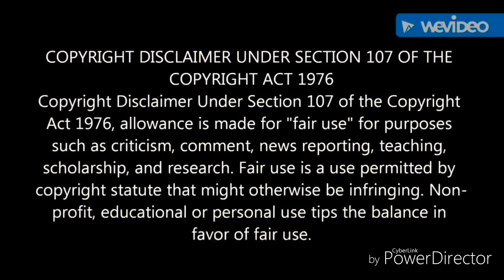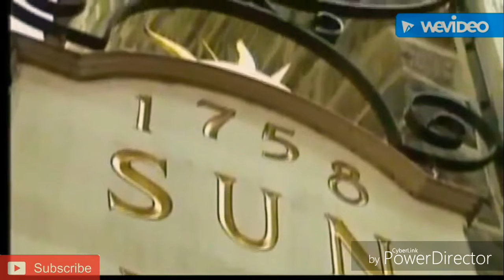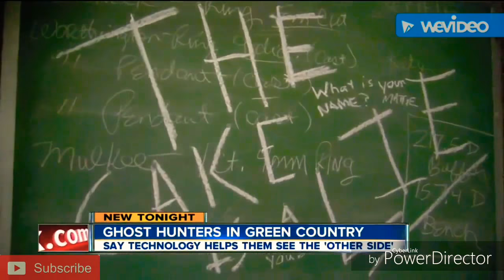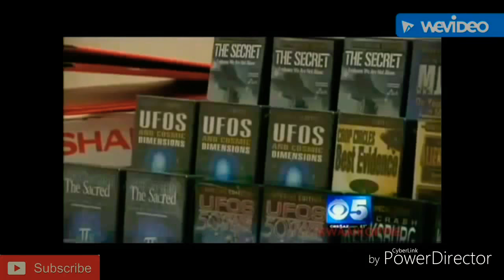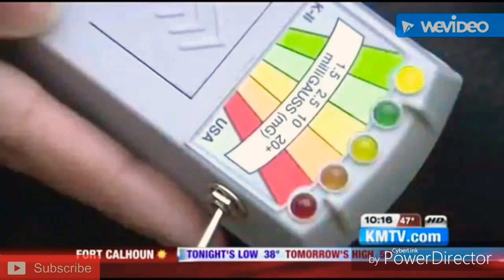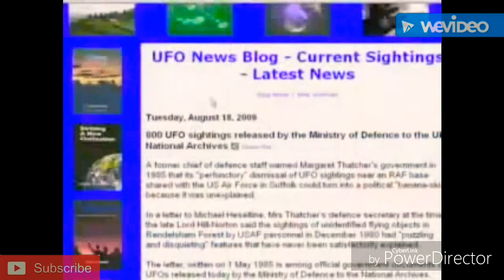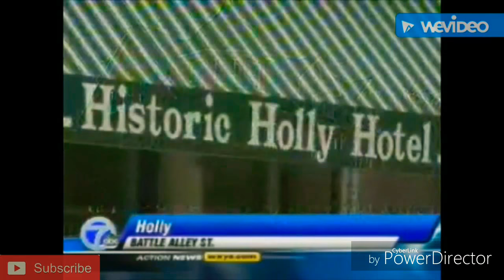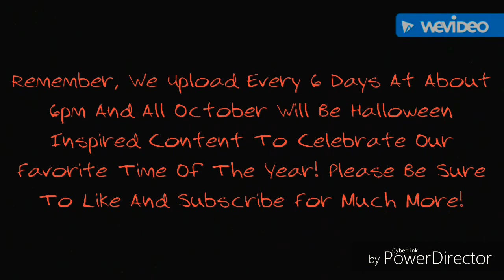Chilling News Reports #5 (25 Minute Paranormal Edition!)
Welcome, Today We Are Kicking Off The Month Of October With A Brand New Chilling News Reports, Number 5 To Be Exact And This Special Will Be Over 25 Minutes Long!... Happy October And We Hope You All Enjoy! 👻

REMINDER: We Upload Every 6 Days At About 6pm! Our Next Scheduled Upload Will Be October 9th Right Here On Timeless Evil!